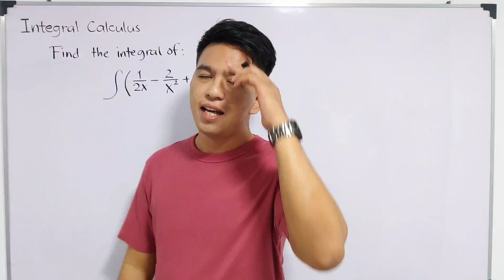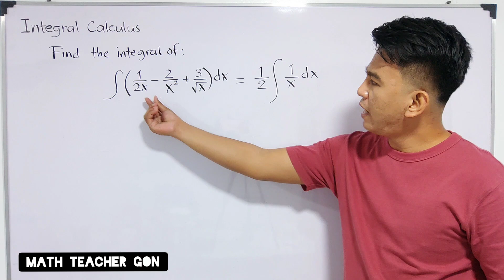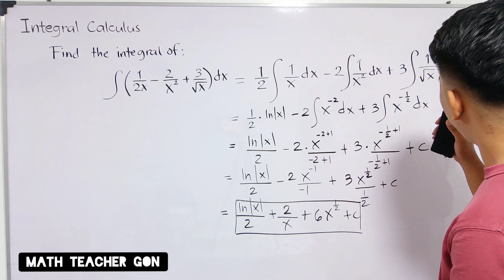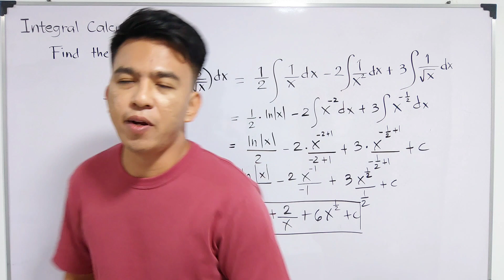Integral Calculus : Basic Integration and Antiderivatives : Integration Practice Problems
This video demonstrate how to use basic rules of indefinite integration like power rule and sum and difference rule.
This video also shows the step by step process on how to find the integral of functions.
Please support  our youtube channel and share this videoto your classmatesand friends.